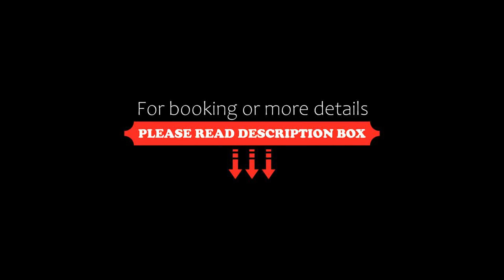Spadzista 3, Kłodzko, Poland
About Property:
Situated in Kłodzko, 14 km from Polanica Zdroj Train Station and 13 km from Polanica Zdrój Mineral Water Pump Room, Spadzista 3 offers free WiFi and air conditioning. This apartment is 23 km from Chopin Manor and 37 km from Aqua Park Kudowa.
The apartment has 1 bedroom, 1 bathroom, bed linen, towels, a flat-screen TV, a fully equipped kitchen, and a terrace with city views.
Chess Park is 14 km from the apartment, while Złoty Sto...
Property Type: Hotel
Address: 7 Spadzista, 57-300 Kłodzko, Poland
Searching For
1. Spadzista 3 - Kłodzko - Poland
2. Spadzista 3 - Kłodzko - Poland Address
3. Spadzista 3 - Kłodzko - Poland Rooms
4. Spadzista 3 - Kłodzko - Poland Amenities
5. Spadzista 3 - Kłodzko - Poland Offers and Deals
Audio Credit:
Track Title: Blank Slate
Artist: VYEN